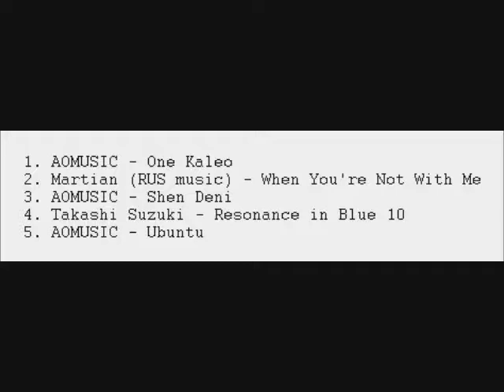RELAXmusic.BY - MIX (new tracks 12.08.2011)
promo material. No full tracks, just 1-3 min. fragments.